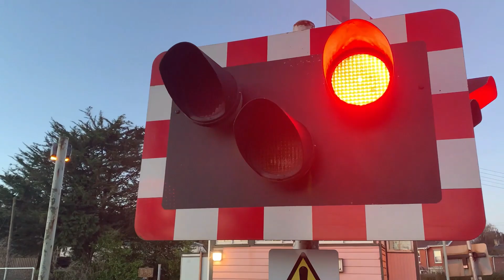Crediton Station Level Crossing in Devon 16/01/2023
Used Timetable: Crediton [CDI]

Crossing Type: MCB (Manually Controlled Barriers)